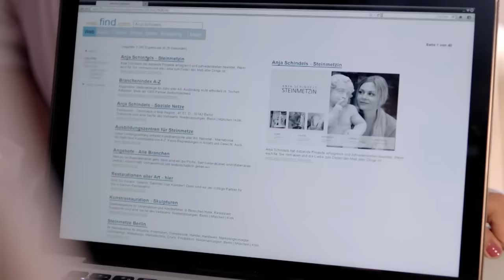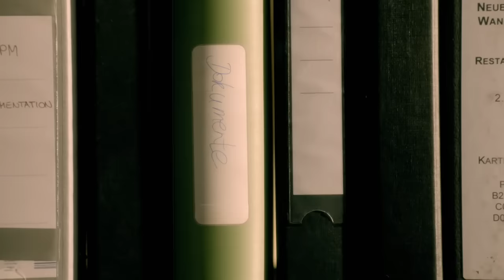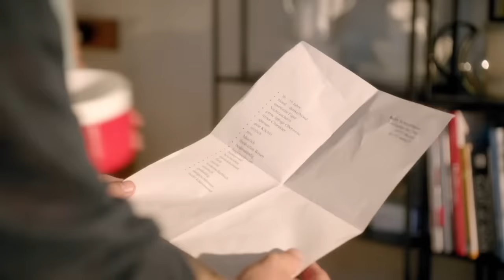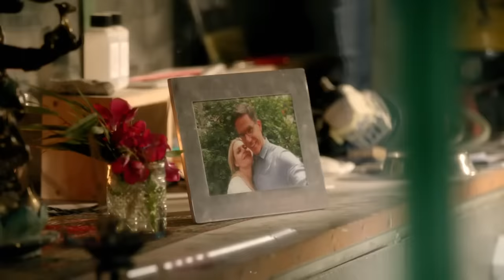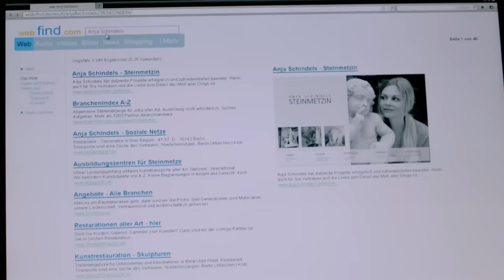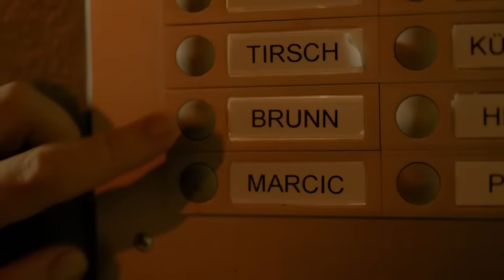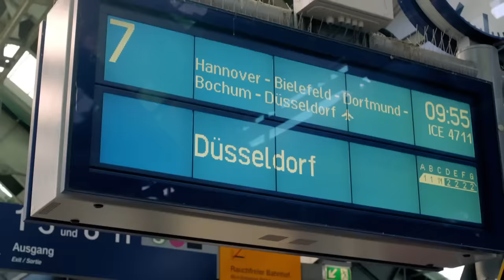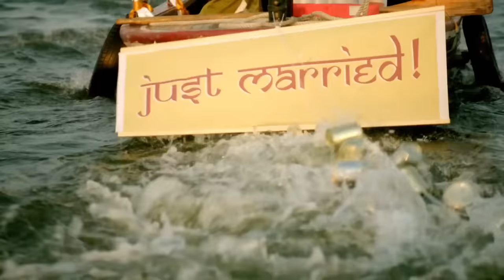Rosa - La deuxième chance | The second chance (2016 | french tv movie) COMÉDIE ROMANTIQUE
Rosa ne peut que rêver d'un tête-à-tête tranquille avec Mark. La mère Ruth s'est installée provisoirement dans le salon parce que sa péniche est en cours de rénovation. Malheureusement, les travaux n'avancent pas vite. Non seulement la promiscuité leur donne du fil à retordre, mais aussi la demande d'expulsion du propriétaire. Lors du procès, Rosa n'a aucune chance, mais elle fait une impression gagnante sur le juge et quitte le tribunal avec une nouvelle mission.
Johannes Bruns a besoin de son soutien pour une affaire de cœur : elle doit trouver le cadre adéquat pour une demande en mariage. Et effectivement, Anja, courtisée, se laisse submerger par la magie d'un rendez-vous féerique. Mais les problèmes commencent avec les préparatifs du mariage. Rosa découvre des blessures profondes du passé d'Anja, qui jettent une ombre sur le nouveau bonheur. Dans la vie privée, tout ne se passe malheureusement pas non plus comme prévu, car Mark tente par tous les moyens de dissoudre enfin la colocation avec sa belle-mère anguleuse. Un propriétaire potentiel aux pieds nus donne à Mark l'idée de "caser" tout simplement sa mère taiseuse.

Dans ce quatrième cas, Alexandra Neldel montre non seulement le côté sympathique, mais aussi le côté dur de son personnage titre. Sous la direction au timing précis de Michael Karen, la distribution habituelle, avec Sara Fazilat dans le rôle de Meral, l'assistante entreprenante, et Janek Rieke dans le rôle de Mark, l'astucieux, est au mieux de sa forme. Dans les autres rôles, on retrouve Petra Kelling, Susanna Simon, Tim Bergmann et Peter Prager.